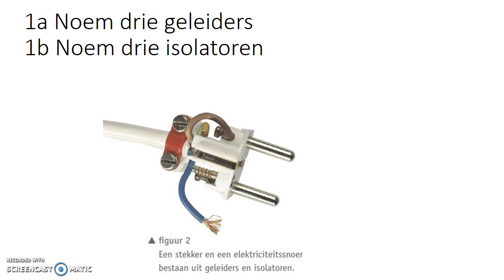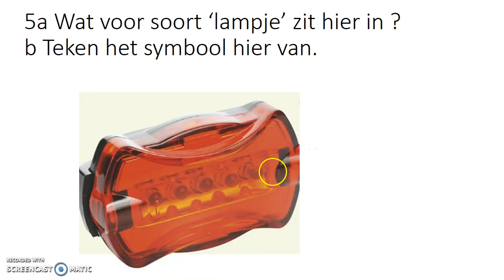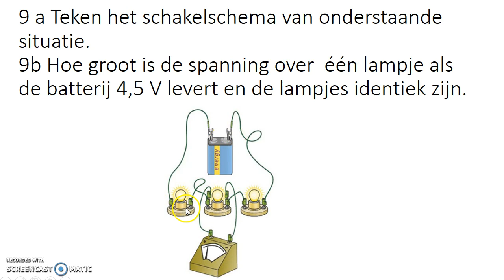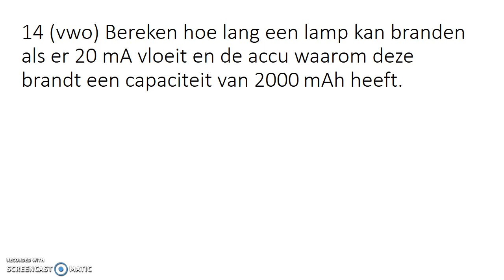Oefentoets H5 Elektriciteit tweede klas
Een oefentoets om te zien of je al klaar bent voor de toets elektriciteit.